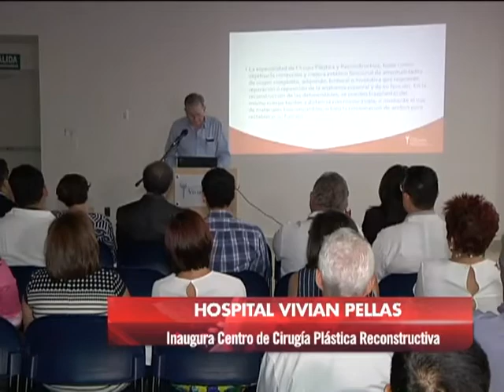Hospital Vivian Pellas inaugura Centro de Cirugía Plástica Reconstructiva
El Hospital Metropolitano Vivian Pellas siempre a la vanguardia de la medicina moderna inauguró el nuevo Centro de Cirugía Plástica Reconstructiva donde se ofrecerán tratamientos multidisciplinarios para corregir de manera estética malformaciones congénitas entre otros padecimientos que requieren cirugía plástica reconstructiva.